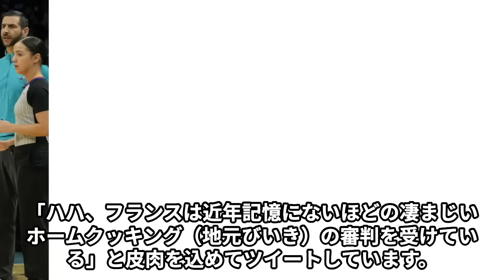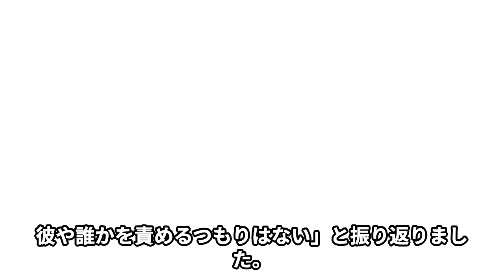【バスケ誤審】ブランカ・バーンズ審判に対する海外メディアの批判がヤバい…柔道で誤審したエリザベス・ゴンザレス審判との共通点に驚きを隠せない…パリ五輪日本代表の八村塁がブチギレ…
一流の女性アスリートに迫る！競技の舞台裏、私生活のお話など、彼女たちの素顔をお届けします。
勝利へのこだわり、挫折と克服の経験、支えてくれる人々への感謝の想い。
アスリートとしての輝かしい姿だけでなく、一人の女性としての等身大の姿もお伝えします。

世界で戦う彼女たちの魅力を存分に引き出します。
彼女たちの真摯な姿勢や前向きな生き方に、きっと勇気づけられるはずです。

パリオリンピック男子バスケットボール、日本対フランス戦で起きた「世紀の誤審」について徹底解説します。試合終盤での疑惑の判定により、勝利目前の日本が劇的に敗北。SNSや海外メディアも大騒ぎし、審判のブランカ・セシリア・バーンズさんの過去の判定ミスも再浮上。この誤審がもたらす影響と今後のバスケットボール界への問いかけを、選手たちの声や専門家の意見を交えてお届けします。皆さんのご意見もぜひコメントでお聞かせください！